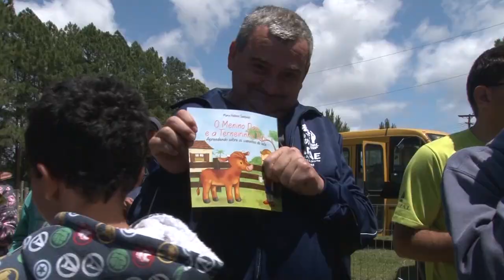Dia de campo socioassistêncial no município de São José do Norte - Rio Grande Rural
A Emater/RS-Ascar promoveu dia de campo socioassistêncial sobre segurança e soberania alimentar, contação de histórias e distribuição do livro “o Menino Davi e a Terneirinha Bibi” para os alunos da APAE do município de São José do Norte. Nossa equipe foi até lá e nos trouxe os melhores momentos desse dia tão especial.